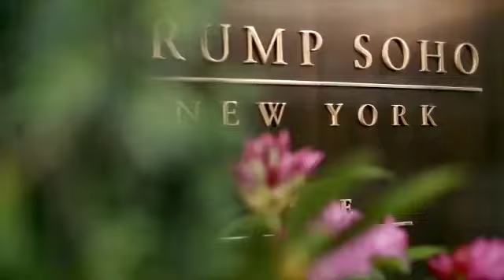Amaury Jr Entrevista Cristiano Piquet Para Saber Sobre Investimentos em Miami | Piquet Realty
As grandes celebridades já sabem que para ficarem por dentro das novidades em investimentos em Miami só existe um caminho, através da Piquet Realty. Centenas de grandes negócios já foram negociados pela Piquet Realty há mais de 10 anos. E quando o assunto é investir em Miami com total credibilidade, todos lembram de um nome, Cristiano Piquet (Presidente e Fundador da Piquet Realty).

Devido ao prestígio e o trabalho reconhecido por parte dos principais construtores do Sul da Flórida, Cristiano Piquet sempre é convidado a conhecer lançamentos de altíssimo padrão e assim, poder apresentá-los aos grandes investidores brasileiros.

Assista ao video e acompanhe um pouquinho do que foi este grande evento realizado em São Paulo, no qual o apresentador Amaury Jr entrevistou Cristiano Piquet, para compartilhar grandes oportunidades para se investir na América.

Caso tenha alguma pergunta, entre em contato.
Não se esqueça de assinar o nosso canal para ficar por dentro das novidades.